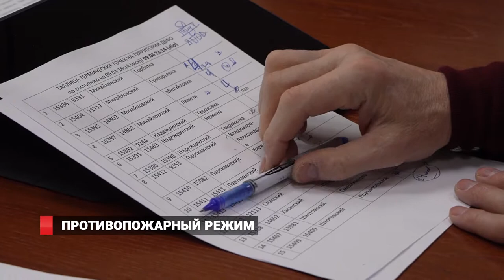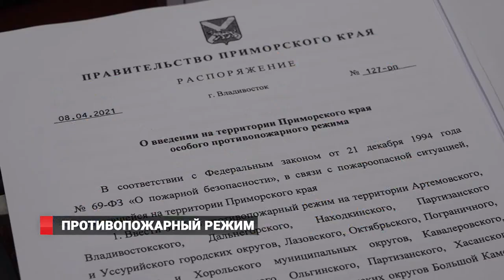Противопожарный режим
С 8 апреля в Приморском крае введен особый противопожарный режим.